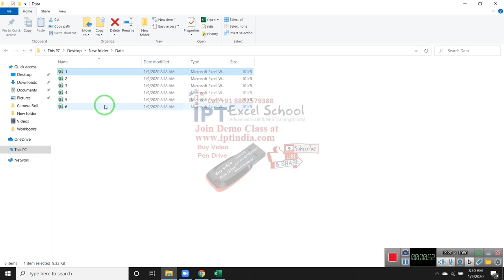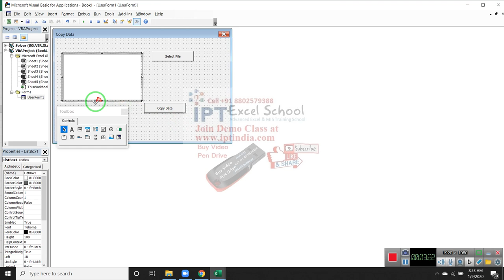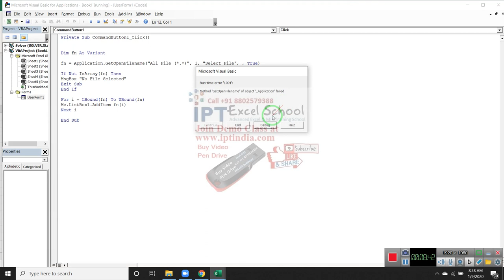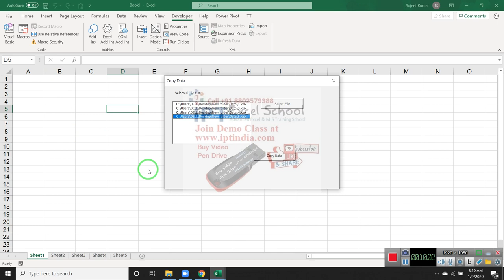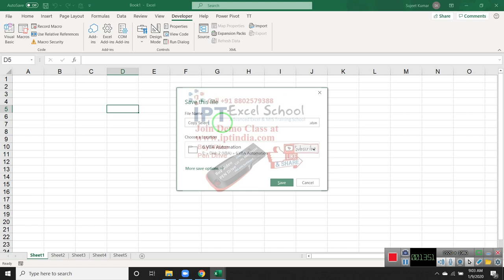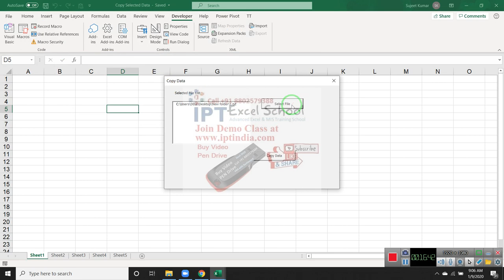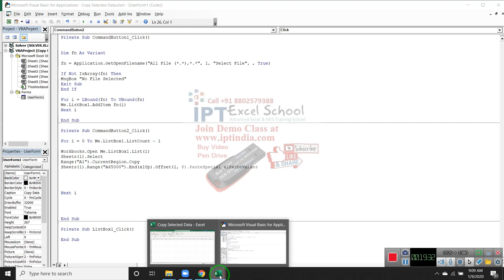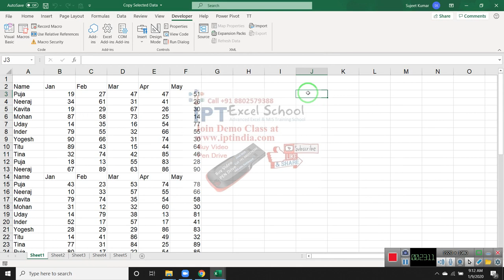VBA in Hindi - Copy Select File - Brows Button